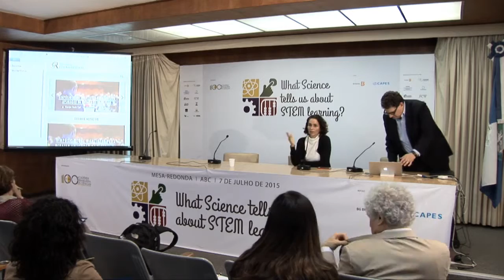Discussion 2 | 'What Science tells us about STEM Learning?'